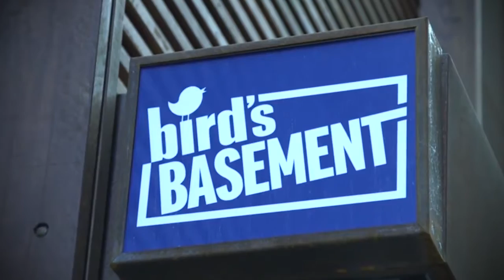The Ritzy renaissance surrounding Melbourne West Side Place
Melbourne - West Side Place